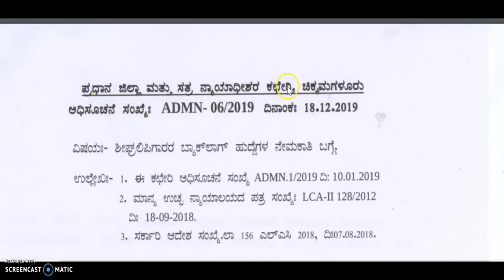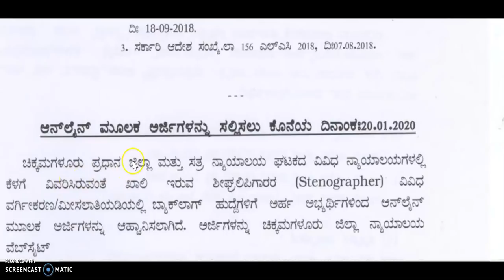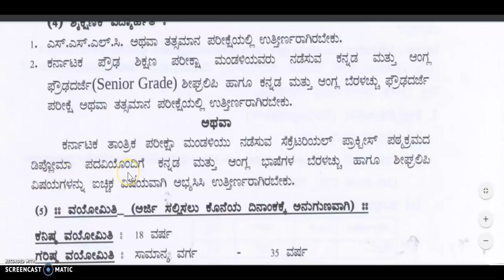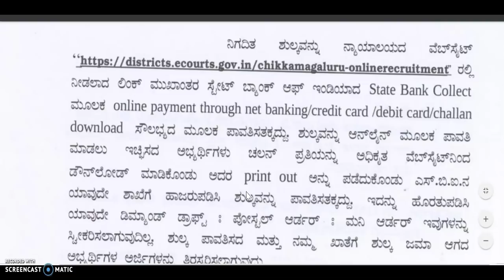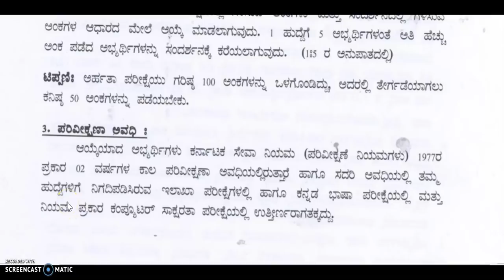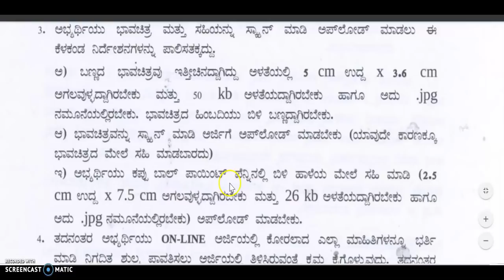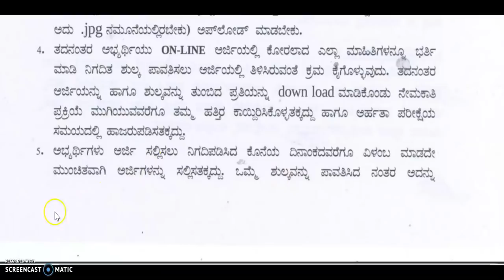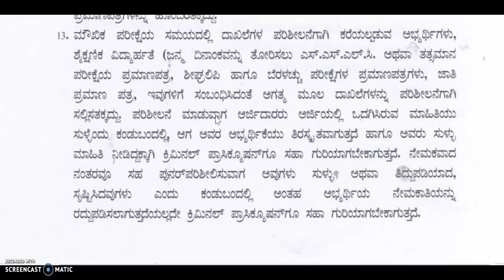government job karnataka 2020 | government jobs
2020 govt jobs in Karnataka
The Karnataka govt jobs includes jobs related to
1oth pass govt job
12th pass govt job
2puc students job
2puc, lower division clerk